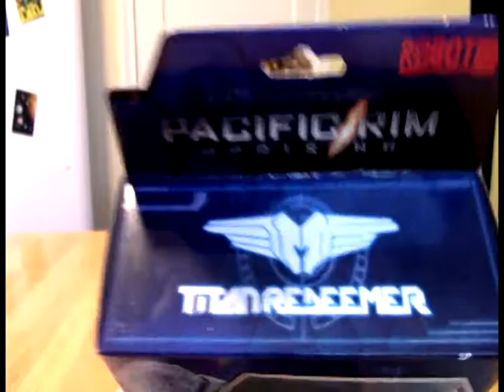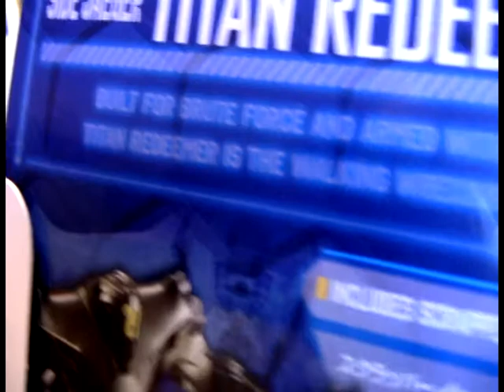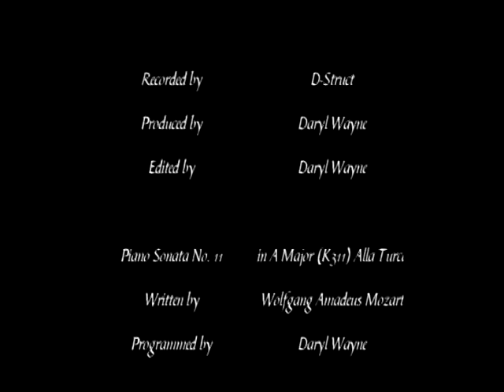Bandai Robot Spirits Titan Redeemer (Pacific Rim Uprising) Action Figure Review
Team OK Goodreview takes a little look-see at one of the amazing Bandai figure entries from the Pacific Rim Uprising movie, Titan Redeemer, with mini-Jaeger Scrapper.